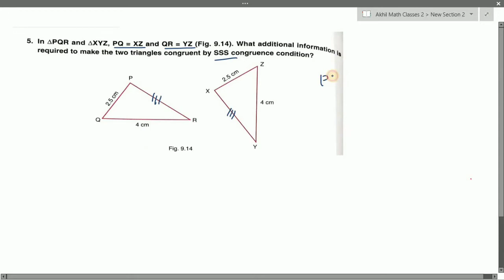DAV Math|| Question no.5,6||Worksheet 1|| Congruent Triangle || Chapter 9 || Class 7